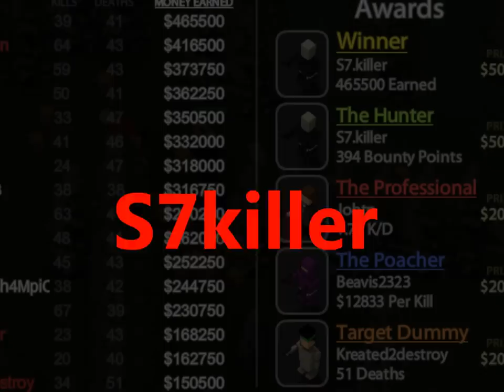My Trailer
This is my trailer for my youtube channel!